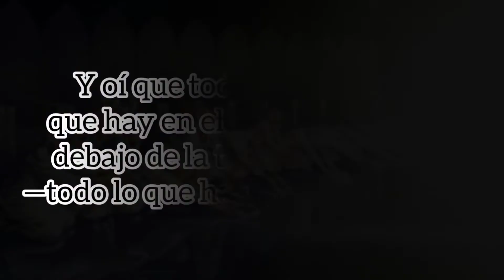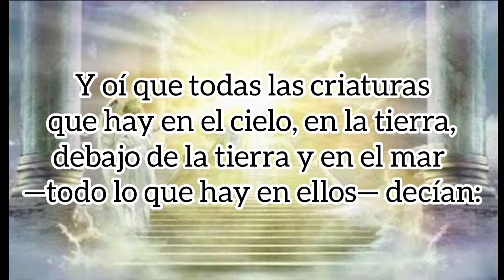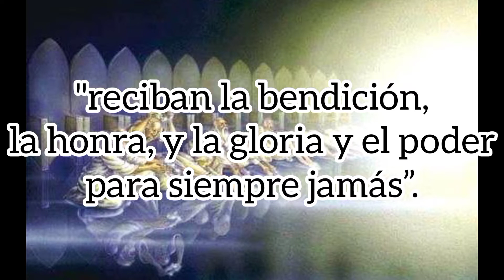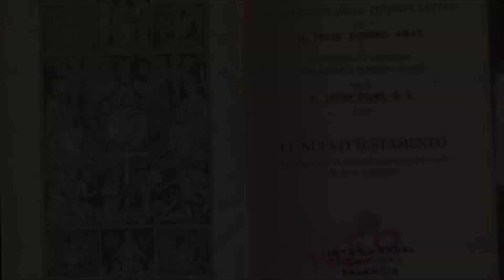Versículos que ponen en jaque a los testigos de Jehová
Los testigos de Jehová enseñan que a Jesús no se le debe de adorar. ¿Pero que enseña la Biblia?
En seguida vemos que en el Libro Apocalipsis Capítulo 5 versos 13 y 14 nos muestra como los Ángeles, las creaturas vivientes y los ancianos adoraban al Cordero junto al que está sentado en el trono (Jehová). Esto, con la misma traducción del Nuevo mundo:

13  Y oí que todas las criaturas que hay en el cielo, en la tierra, debajo de la tierrav y en el mar —todo lo que hay en ellos— decían: “Que el que está sentado en el trono Y EL CORDERO reciban la bendición, la honra,y la gloria y el poder para siempre jamás”. 14  Los cuatro seres vivientes decían: “¡Amén!”. Y los ancianos CAYERON DE RODILLAS Y ADORARON. (Traducción del Nuevo Mundo)

Estos versículos ponen en jake a cualquier testigo de Jehová, pues claramente vemos la adoración al que está sentado en el trono Y AL CORDERO.

¡La Biblia enseña la adoración a Jesús!
¿Que nos pueden explicar los testigos de Jehová ante ésto?